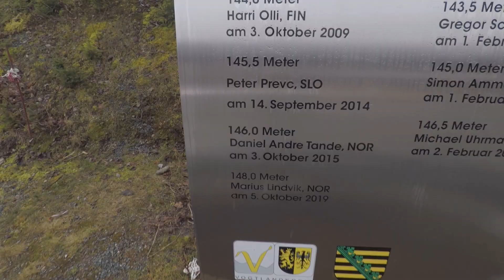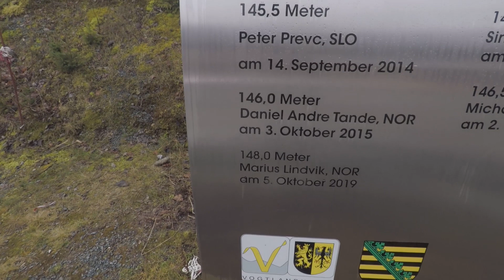Impressions from Klingenthal :)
Continental cup in Klingenthal, Germany. I lost my Gopro there so that's why this video is late.